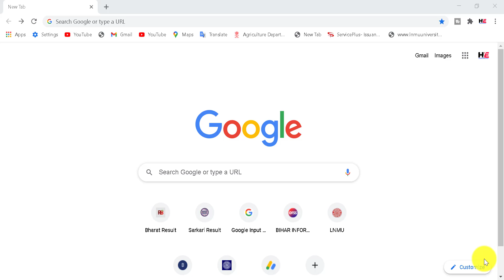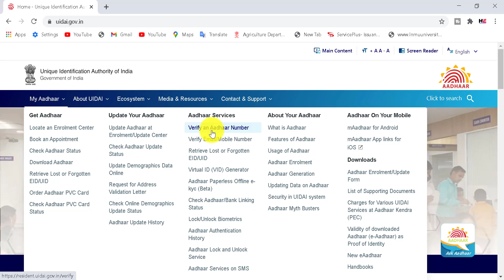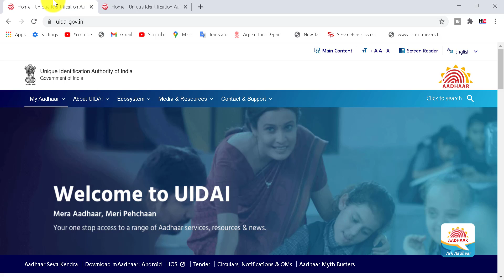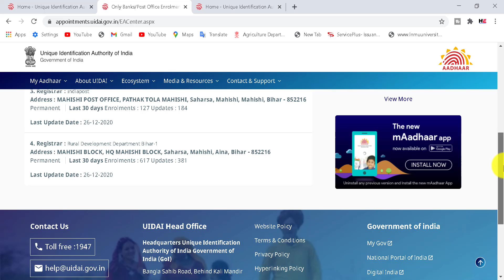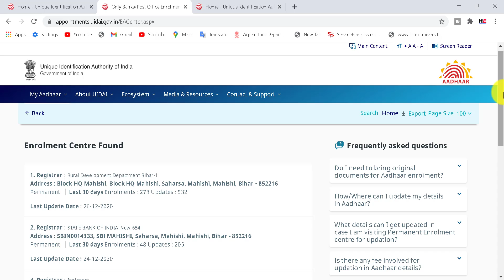आधार कार्ड मोबाइल नंबर से लिंक है की नहीं कैसे पता करे | How to check aadhar card to mobile number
आधार कार्ड मोबाइल नंबर से लिंक है की नहीं कैसे पता करे

Dosto Aaj ki is Video me, Maine Aapko बताया है की आधार कार्ड मोबाइल नंबर से लिंक है की नहीं कैसे पता करे